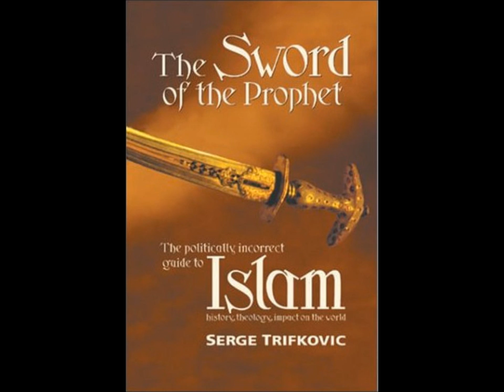Islam - The Scourge of Civilization as described in "The Sword of the Prophet"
Billy Baer and Dan Haggerty of  The Baer/Haggerty Offensive of Repatriot Radio discuss Dr. Srdja Trifkovic's definitive account of the rise of Islam and its deleterious effects on the world.